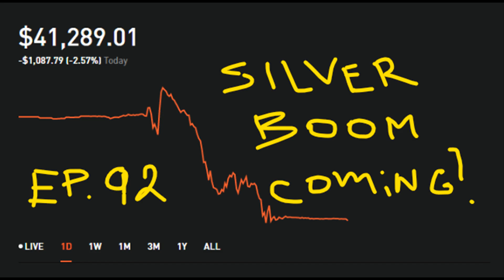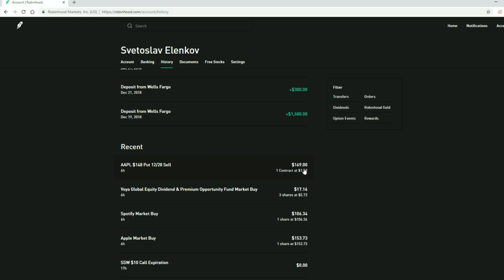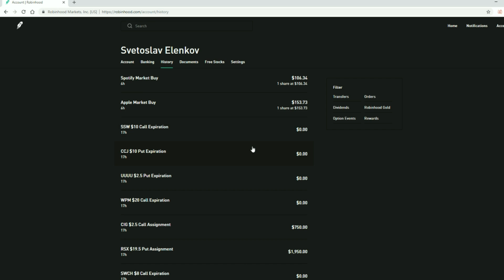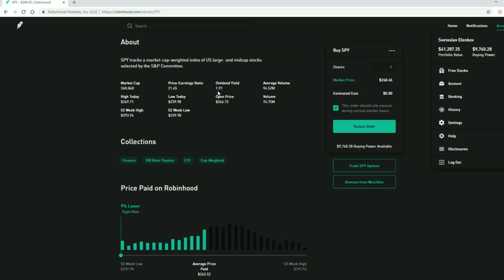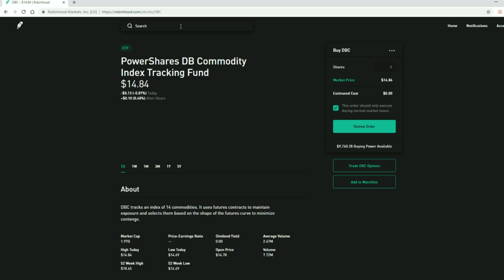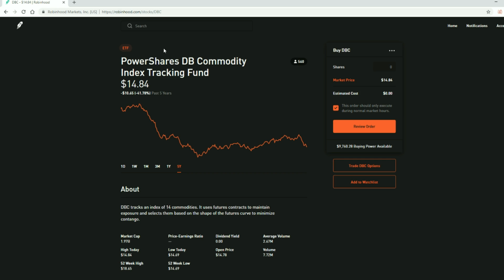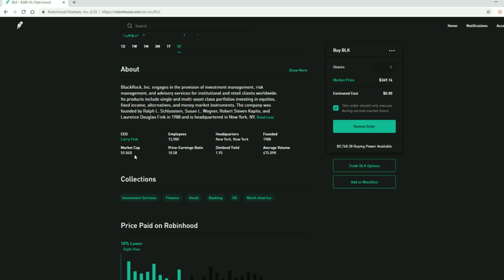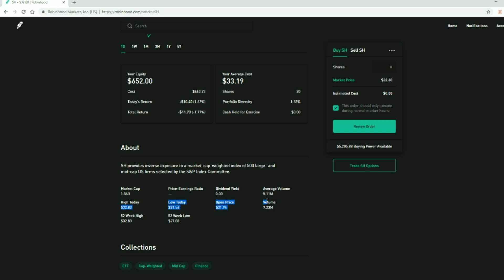ep. 92 $30k to $1,000,000 on Robinhood - Silver BOOM?, $EXK $AAPL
We talk about options, CCJ, AAPL, other stocks, precious metals, uranium, selling, buying, portfolio management, macro plays, etc.

Today we talk about uranium and why I'm in it. $UUUU $CCJ $URA $URG